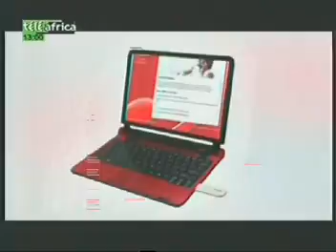MP2 Aug15 130008 0